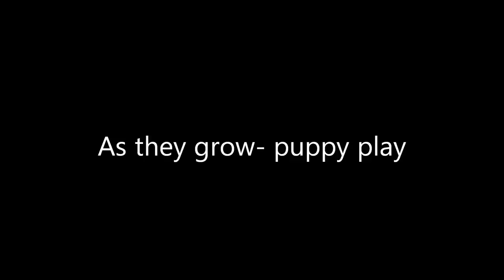Deerhound siblings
Our sister and brother playing